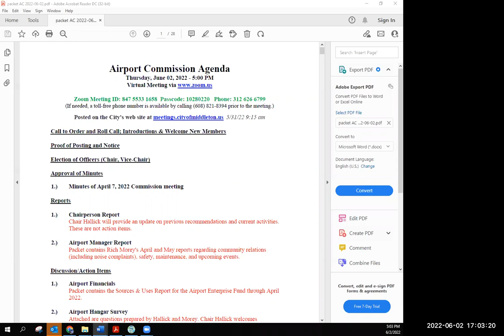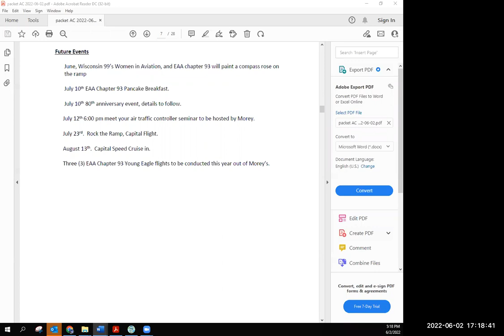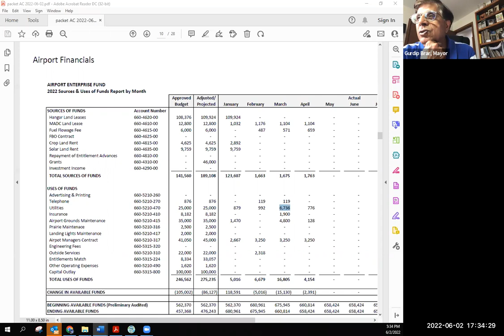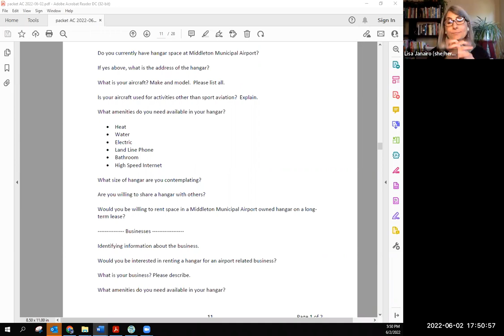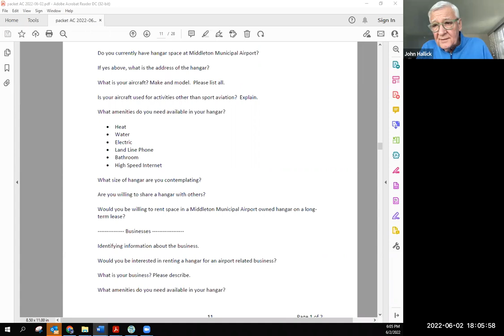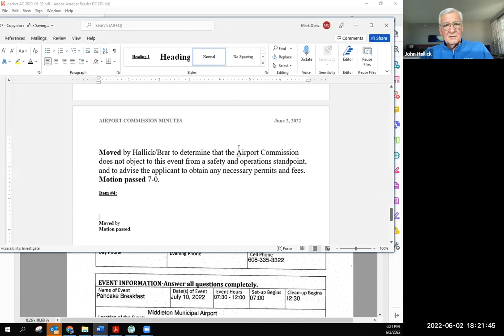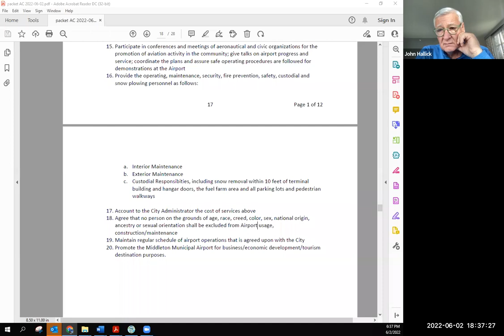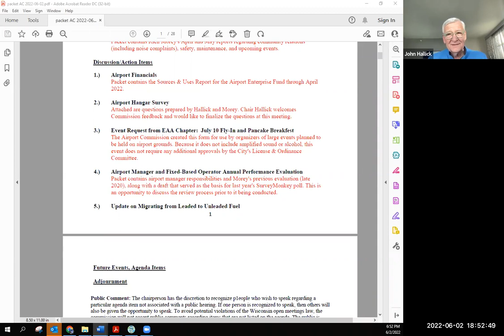City of Middleton Airport Commission Mtg - 06.02.22